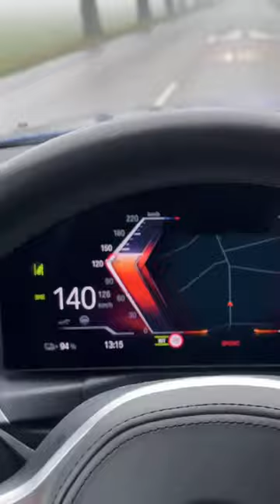BMW i4 eDRIVE40 (0-150 km/h) acceleration